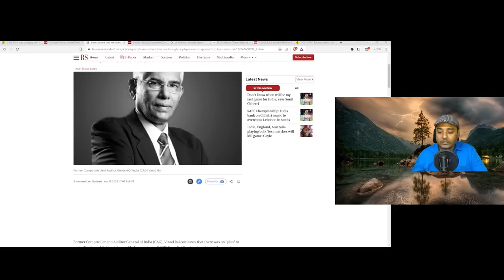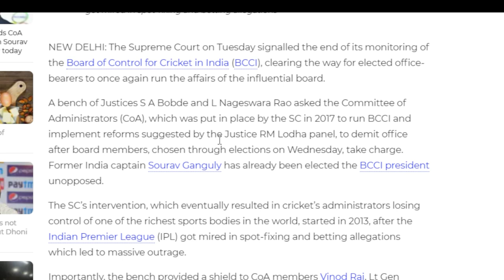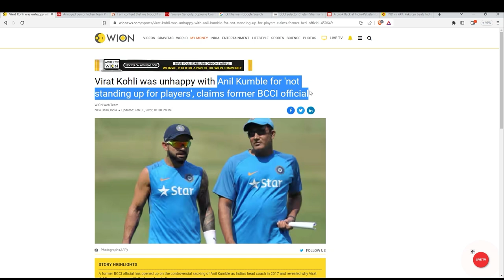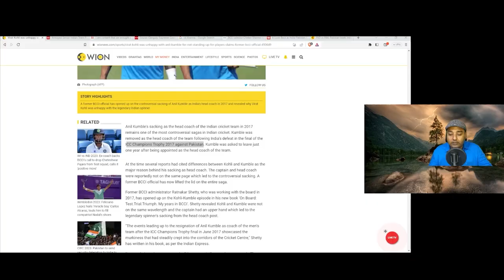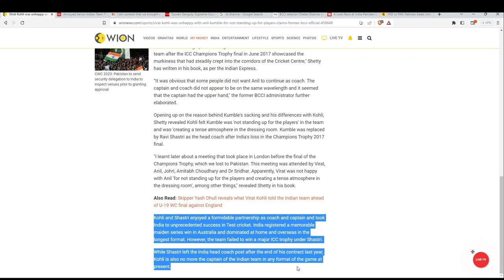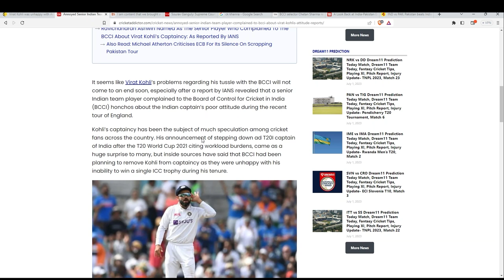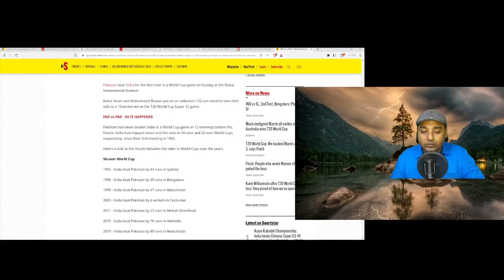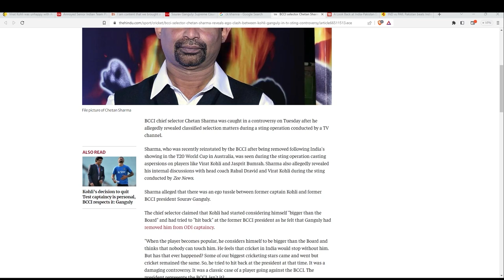Analysis: What went wrong with Indian Cricket.|| विश्लेषण : भारतीय क्रिकेट के साथ क्या चूक हुई?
Despite achieving new milestones, the Indian cricket team has been unable to succeed in winning any ICC events recently.

नए उपलब्धियों को हासिल करने के बावजूद, भारतीय क्रिकेट टीम को अभी किसी आईसीसी इवेंट में सफलता हासिल करने में असमर्थ लग रही है।